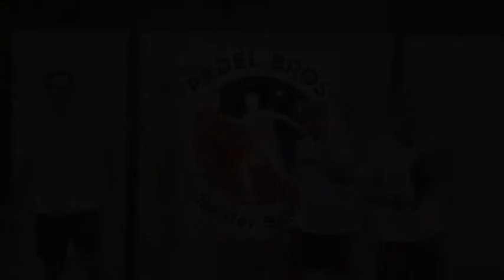Padel Bros Basel - wemakeit Crowdfunding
Sali zämme! Wir sind Fredy Raphi und Ollie, ein Trio von Padelbegeisterten, welche der Region Basel eine neue Spielstätte bieten wollen. Wir möchten den Bros Park ins Leben rufen, eine Padelhalle mit mindestens zwei Feldern und einer Bar.

Hier auf unserem Kanal findest du alle Videos zu unserem Vorhaben, wir feuen uns dich bald bei uns im Bro's Park persönlich begrüssen zu dürfen!

 Werde Teil vom Bros Padel Park Basel und unterstütze uns!